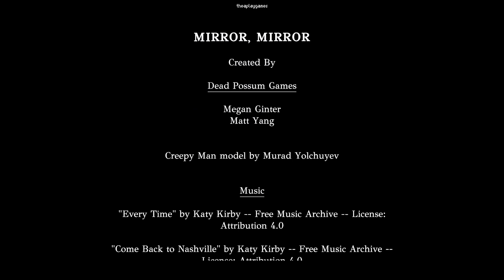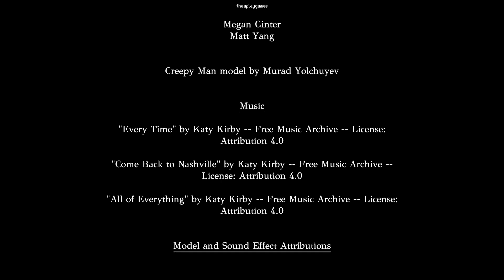Reflections of fear... | Mirror, Mirror | Full Gameplay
**Warning: This content contains jumpscares and disturbing images. If you are sensitive to sudden shocks or unsettling visuals, please proceed with caution.**

About

A game by Dead Possum,

Emily can’t wait to spend the first night in her recently purchased home, but it may not be as comforting as she hoped. This house still has an occupant, and they’re particularly smitten with the new owner.

Congrats! You've reached the bottom of the description! Now check out my Instagram to get notified of my new videos and other content
☆ ～('▽^人)